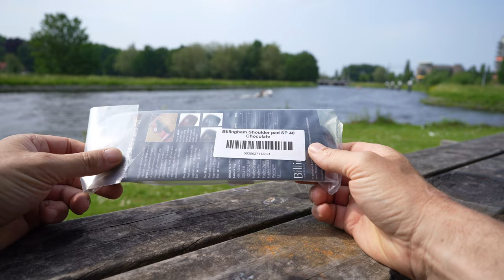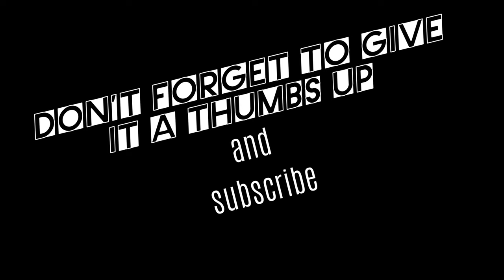Billingham SP40 Shoulderpad and Billingham Hadley Small Pro Sage/Chocolate FibreNyte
Billingham shoulder pad, ergonomically designed to provide increased comfort they also offer enhanced grip, even when wet or used in difficult conditions. The specially developed closed cell foam core helps the pad virtually mould itself to the wearer's shoulder. The SP40 is available in tan, black and chocolate and will fit all bags with a 1.5" (38mm) sling Size: W: 65mm L: 255mm

CAMERA GEAR ( Photo & Video )
-Sony A7c
-Ojective: Sony FE 24mm 2.8 G
-Objective: Sony FE 50mm 2.5 G
-2 Battery: Sony NP-FZ100
-Charger: Hama USB Travel Charger for Sony NP-FZ100
-Gopro Hero 7 black
-SSD Disk: Sandisk 1TB Extreme Portable SSD
-Sound: Rode VideoMicro microphone
Sound: RODE LAVALIER GO
-Tripod: Sirui UltraLight T-025SK Carbon Tripod + B-00K Black
-Tripod: LEOFOTO POCKET MINI TRIPOD MT-03 + BALLHEAD MTB-19
-Caruba macro ring
-Lenspen Elite lens cleaning kit
-ND filter: B+W 52mm 102 (ND 0,6) Grau
-ND filter: B+W 49mm F-PRO MRC 106 nd 1.8 classic +6'
-Polarisation filter: B+W 52mm Zirkular
-Polarisation filter: B+W 52mm Linear
-Gradient ring: 49mm-52mm
-Camera bag: Billingham 555 KHAKI/TAN
-Camera bag: Billingham Hadley Small Pro Sage/Chocolate FibreNyte

CAMPING GEAR
-Tent: 2 person Hilleberg Staika
-Tent: 1 Person Hilleberg Akto

Cooking gear:
-Trangia 25-8 UL / HA Stormcooker
-Fallkniven gp gentleman's pocket knife

-Bicycle: Koga worldtraveller with rohloff hub 14 speed